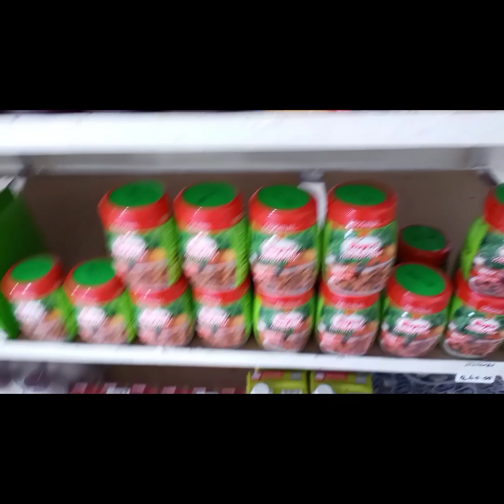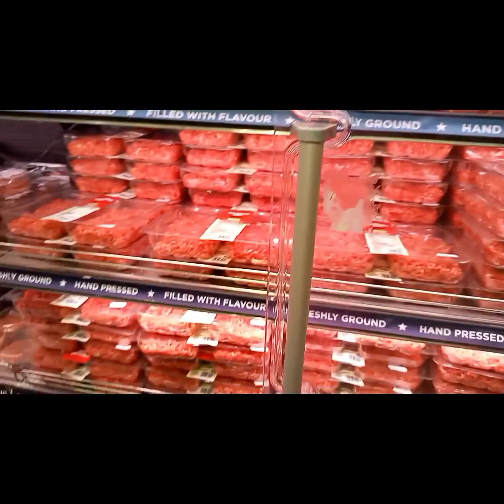MOM MYSTERY: A Typical Sunday Unveiled! Shopping Haul Reveal!